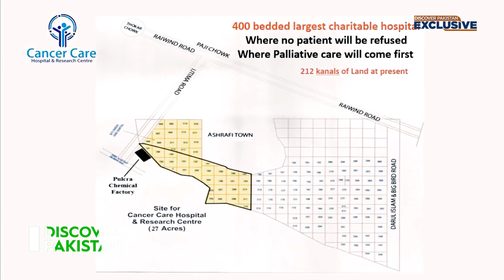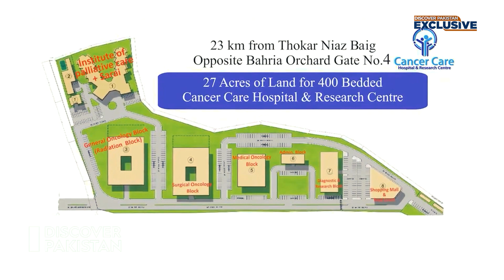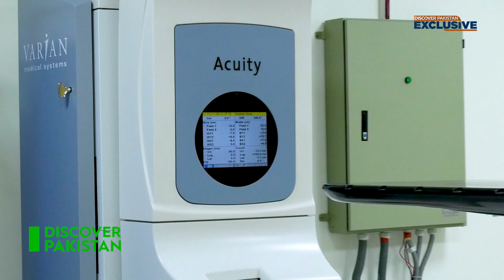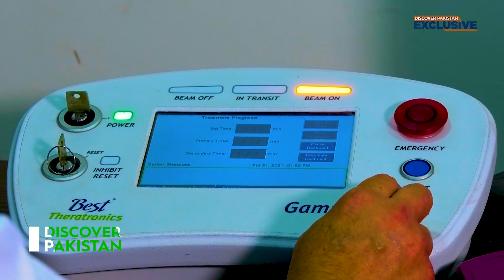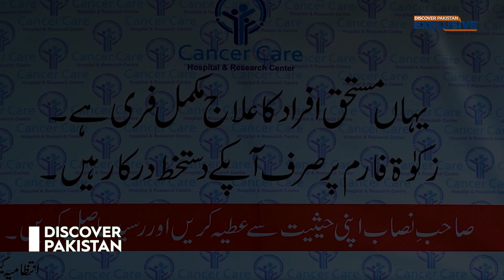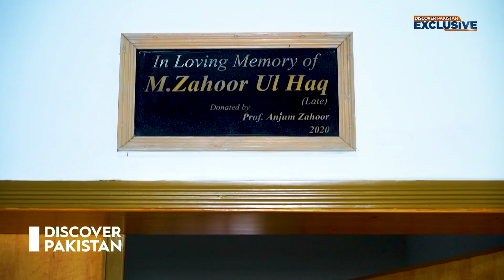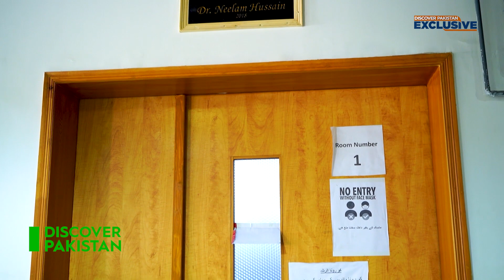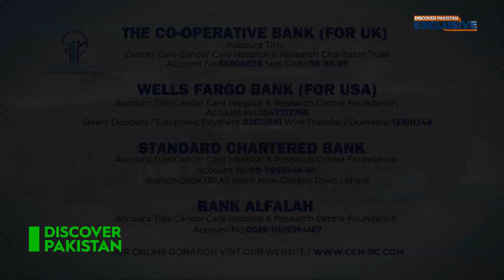Cancer Care Hospital & Research Centre | Discover Pakistan TV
Free Cancer Treatment  For All - the only Institute in the World Accepted this Big Challenge and Now Doing It. Must Watch!

Tune. pk